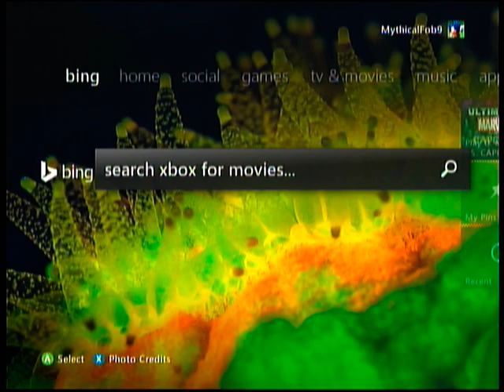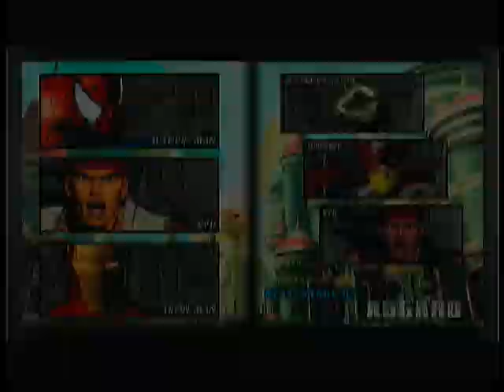lets play umvc3 (with better camera)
new arcade lets play of umvc3 (i got better at umvc3) and for once BETTER QUALITY CAMERA!!! : )